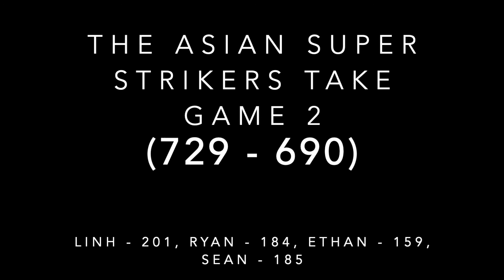Valero League Night (Game 2) (02/24/20)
Game 2: The Asian Super Strikers vs. Misfits